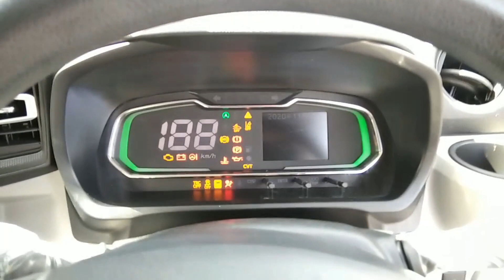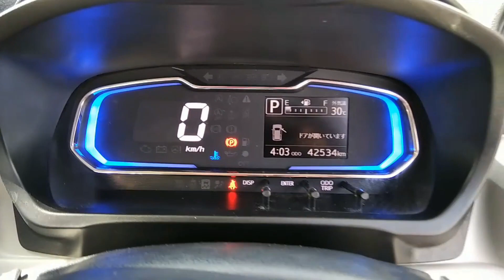Daihatsu Mira X 2017 for Sale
Mira x
Model 2017
White Clour
led lights
milage 42534km